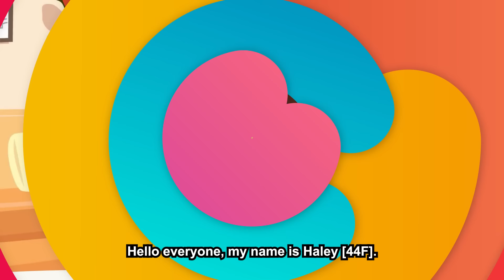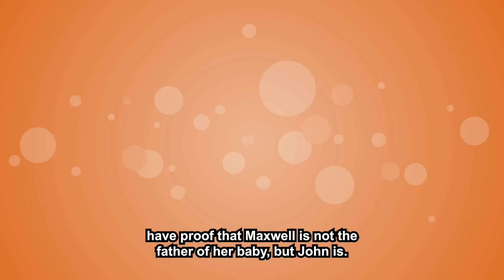Cousin Showed Up To Claim She's Pregnant w/ My 20yr Old Son's Child & Now She Demands $$ For Silence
Story Summary :-
Hayley’s cousin, Sophia, demands money from her as she says that her son, Maxwell, impregnated her. So, Hayley tries to reach out to Maxwell, but he doesn’t respond, and she remembers that ever since his 21st birthday party, Maxwell has been acting weird, and he even left for another city on the pretense of work. Later, Hayley is able to reach him and confront him; then he tells her that the night before the party, he passed out, but the next morning, he wakes beside Sophia in bed. He doesn’t remember anything. But Hayley becomes suspicious and asks Sophia for a DNA test. Sophia gets it done, but before she can pretend to have lost the report or manipulate the results, Hayley gets her hands on the report and is shocked to find out that Sophia got pregnant with her BIL’s, John’s, child. She is shocked because John is already married to her sister. Sophia breaks down in tears and reveals that it was John’s idea to ask Hayley for money so she could keep her silence and get rid of the baby. Sophia and John had planned to get Maxwell drunk and then decided that Sophia would pretend as if she and Maxwell had spent the night together while, in reality, nothing had happened. Sophia admits that John took advantage of her and is not ready to take responsibility for what he did to her. So, Hayley plans to get back at John with the help of Sophia. He loses everything in the end, and Hayley lets Sofia go with a warning because her life was also ruined by all this.

▶ Chapters -
Intro :- 00:00
Story :- 00:21
Story Opinion :- 22:45
▶ Credits-
STORY 1 "MRA"